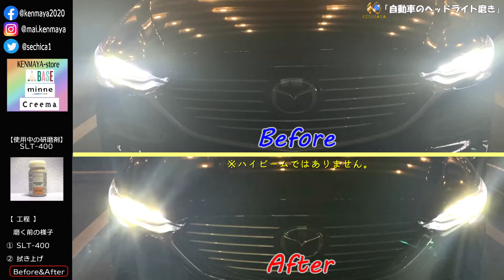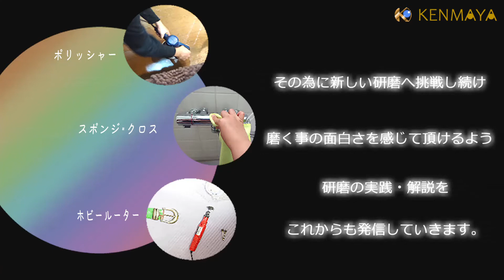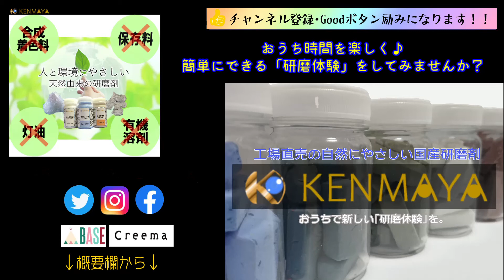【簡単お手入れ】車のヘッドライト磨き（透明度がめっちゃ上がります！）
KENMAYA第19回目は車のヘッドライト磨きです。研磨スタートはここから👉0:40
ルーターはこれ

今回はとっても簡単に車のヘッドライトを磨いてみました。
よく見ると細かい傷や黄ばみなどヘッドライトも濁っています。
"SLT-400"はプラスチックの細かい傷取りもできる万能研磨剤です。
タオルで磨くだけで、傷を取りながら透明度がぐっと上がります。
材料もシリカ（珪石）のみですので環境にも優しい研磨剤です。

磨く際のポイントなど解説もしてますので
皆さんもぜひ試してみてください！

【　KENMAYAからのメッセージ　】
SNSやYouTubeを通して、
誰でもかんたんにできる、研磨技術のサポートをします！
おうち時間でできる様々な研磨の経験を楽しんでみてください。

今後さらにいろんな「磨いてみた」動画をアップしていく予定です。
どうぞご期待ください！

【 SNS 】

　　　KENMAYAオリジナル
　　　液状研磨剤
　　　①　『SLT-400（色：ベージュ）』

[BGM]

ED2 「Pop_Motivation」
ED1 「Sakuya2」
Peritune様​

BGM　「グッドモーニング」
騒音のない世界様

OP 「キミにあげる！」
BGM「小さな決意」
MusMus様

※注意事項※
　　　　SNS（Facebook/Twitter/instagram）までお願い致します。

　　・こちらの動画は、研磨剤の使用感及び家庭用で使うことを
　　　目的として撮影しています。

　　・また、当社研磨剤やルーターを使用しての素材の汚損、滅却、
　　　怪我などには責任は負いかねますのでご了承ください。

　　・研磨剤は人体への有害物質等は含まれておりませんが、
　　　お子様の誤飲誤食には充分お気をつけください。